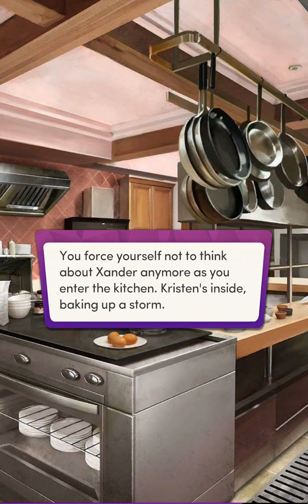Chapters: Sweet Victory - Chapter 13 (Diamond 💎 Choices)